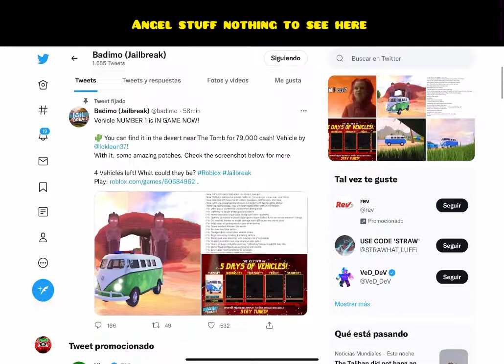NEW JAILBREAK VAN 5 NEW MYSTERIOUS VEHICLES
🔔Make sure you guys turn on the notifications on for you to get notified when I upload a new video!